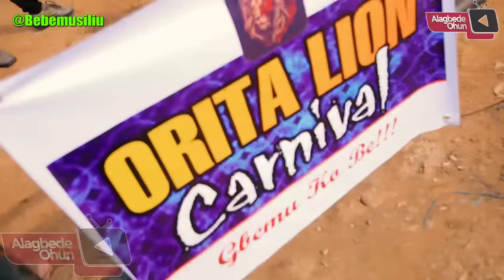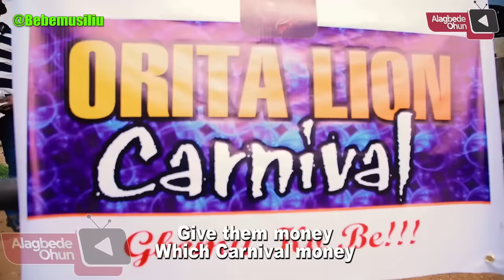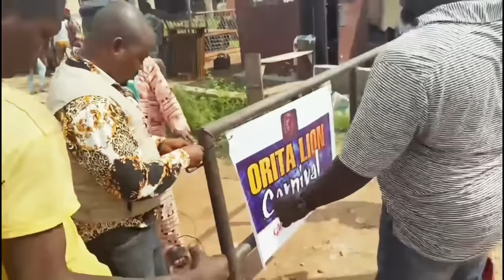ADISA ONITAXI Vs JIGAN BABAOJA (Epi 43)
ADISA ONITAXI Vs JIGAN BABAOJA
 (CARNIVAL PALAVA) Epi 43.